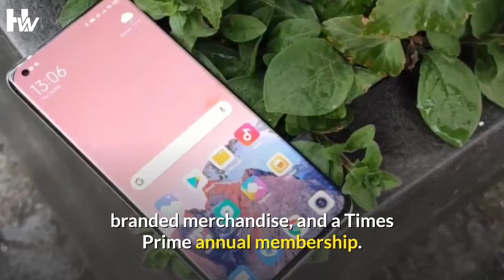Xiaomi Mi 11 Ultra: Finally in India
Indian consumers have yet to get their hands on the device more than two months after it was released in the country, but the good news is that, A landing page for the Mi 11 Ultra sale has been set up by Xiaomi.

Please don't forget to :
To Stay updated!

A subscription from you would really Inspire us to make more quality tech videos just for you, thanks alot.

* Hi Friends,
* This Channel was created to broaden your technological knowledge.
* The latest and upcoming technologies.